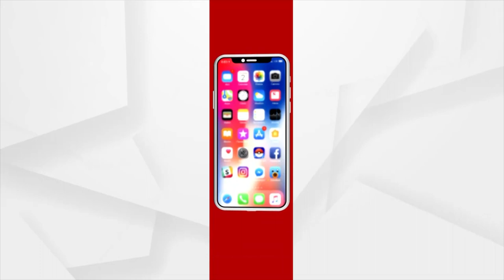ଇଭିଏମ ଟାମ୍ପରିଂ ଅଭିଯୋଗ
ଭୁବନେଶ୍ବର ୨୧ ନମ୍ବର ଓ୍ବାର୍ଡରେ EVM ଟାମ୍ପରିଂ ଅଭିଯୋଗ